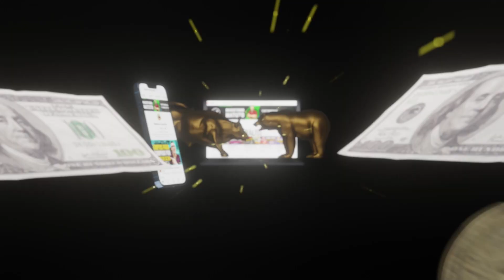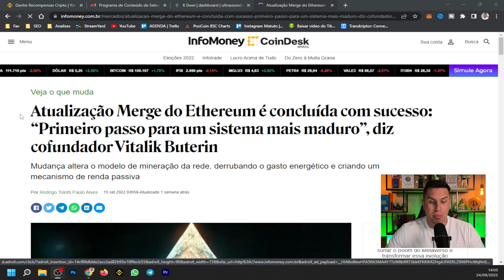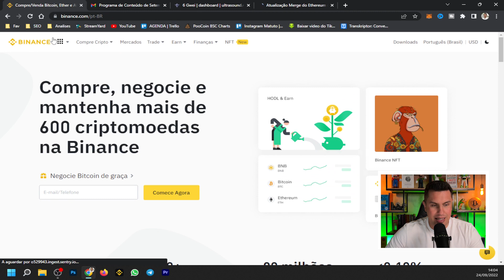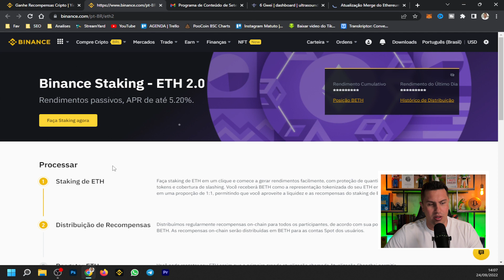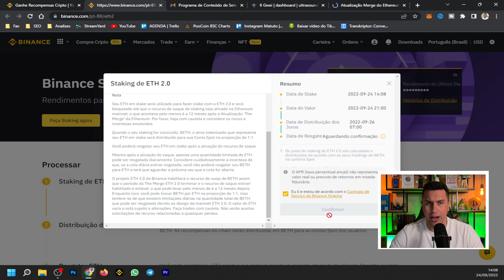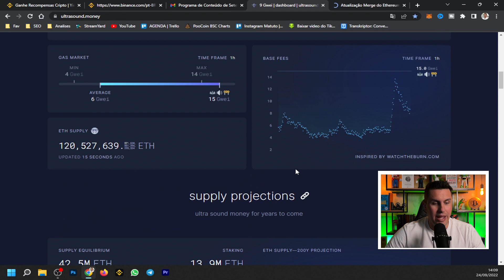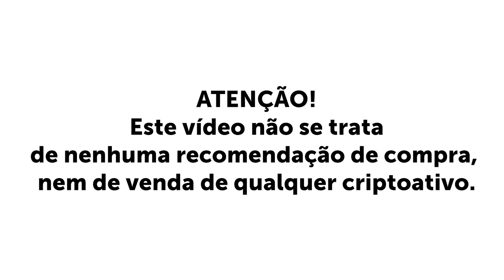COMO FAZER STAKE DE ETHEREUM?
COMO FAZER MINERAÇÃO DE ETHEREUM 2.0? DÁ PARA FICAR MILIONARIO?

Fala investidores bão demais da conta?

Ethereum 2.2 atualização MERGE trouxe escalabilidade a rede da ethereum, contudo não irá mexer nas taxas. Isso porque a MERGE ocorreu na camada de consenso da rede e não na camada de execução, onde propriamente reside as taxas de gas da rede.

🪙FAÇA STAKING DE ETHEREUM NA BINANCE:👇

mRnJC?ref=40552390

 Binance é a melhor forma dos holders de Ethereum participarem do Staking, pois ela possiblita que qualquer pessoa possa começar com qualquer quantidade.

📍Links para fazerem suas análises

📍Video importantes para as suas análises

▲▲ ▲ MUITO IMPORTANTE ▲ ▲ ▲

As informações deste canal do YouTube e os recursos disponíveis são feitos para fins educacionais e nunca devem ser usados ou entendidos
como recomendações de compra ou venda de ativos, moedas ou índices.